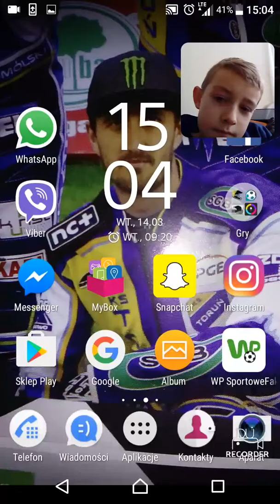Pou #4 śmieszny odc z Kamil Cyba